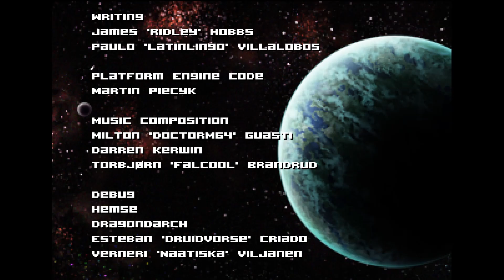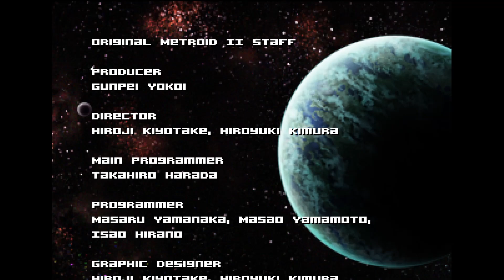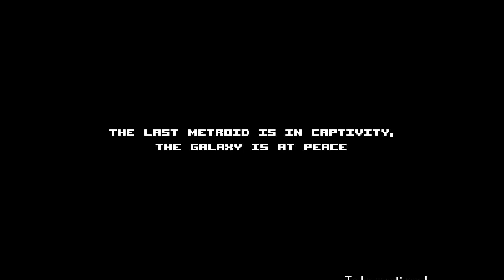[Longplay] - Another Metroid 2 Remake (AM2R) : Return of Samus